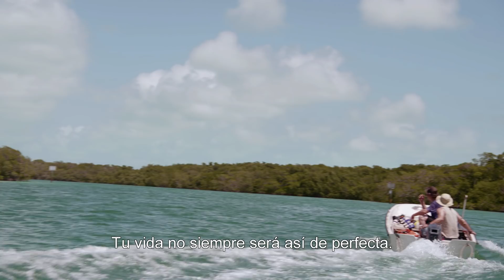Tráiler de Bloodline VOS en ESPAÑOL | Netflix España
"No somos mala gente, pero hicimos algo muy malo."

Parecen tener una vida idílica en su bonito pueblo de Florida, pero nadie es perfecto y mucho menos los Rayburn.

De los creadores de DAÑOS Y PERJUICIOS llega BLOODLINE, una nueva serie original de Netflix con Kyle Chandler, Ben Mendelsohn, Linda Cardellini, Norbert Leo Butz, Jacinda Barrett, Jamie McShane, Enrique Murciano, y la participación de Sam Shepard y Sissy Spacek.